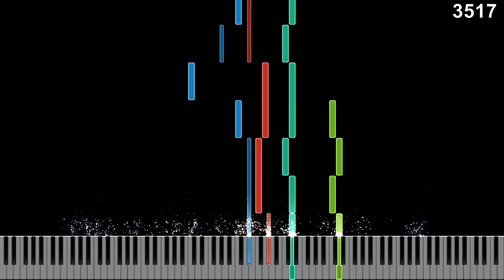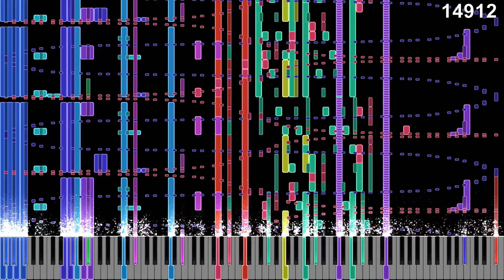THE RUMBLING // Attack on Titan Season 4 Part 2 Opening // Impossible Piano Remix // Black MIDI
# *DESCRIPTION*
🎹 Here's a Black MIDI impossible piano remix for this fiery opening by Han SeRin and I! Sorry for the lack of video editing - I only had my school laptop with me and wanted to get this video out as fast as possible before the algorithm moves on. I hope y'all still enjoy it nonetheless! Thanks to not5kin for the thumbnail!